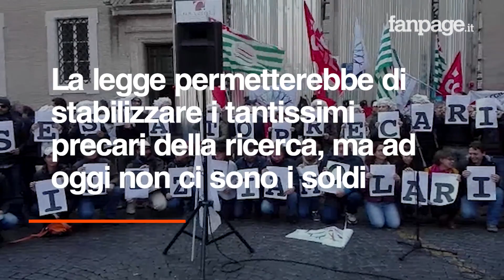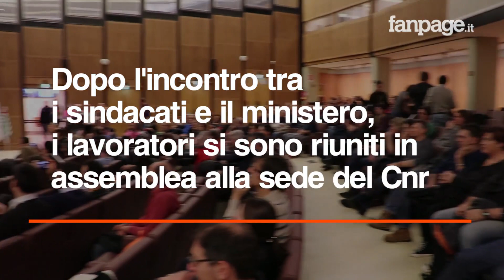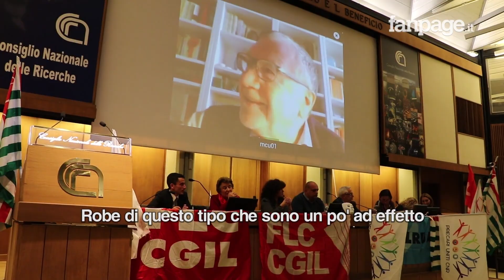Precari Cnr incontrano il presidente: "Abbiate fiducia" ma rischiano di rimanere disoccupati a fine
Giornata di agitazione per i ricercatori precari d’Italia, in mobilitazione da mesi per chiedere di sbloccare i fondi per la legge Madia, che permetterebbe ai tanti precari di venire stabilizzati.